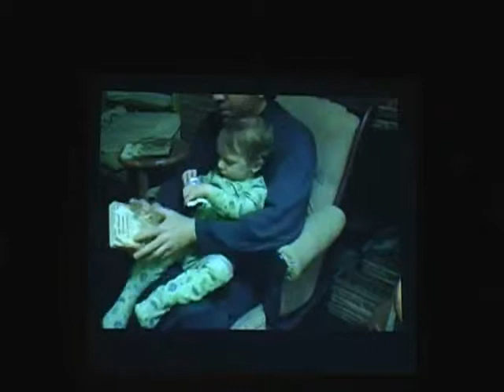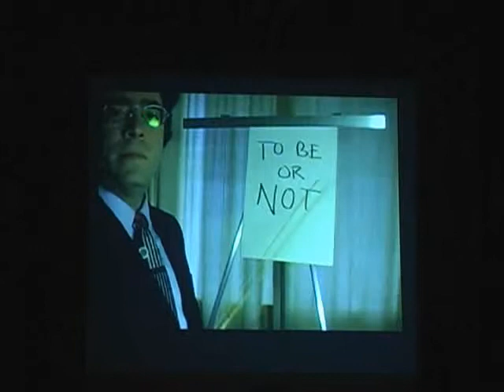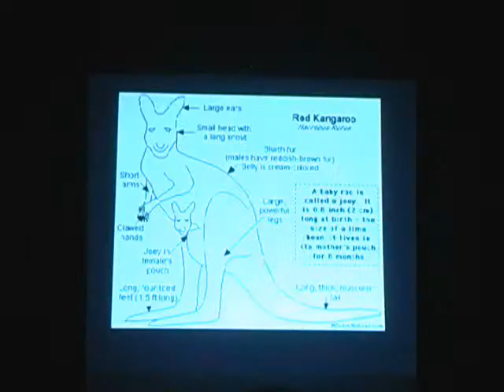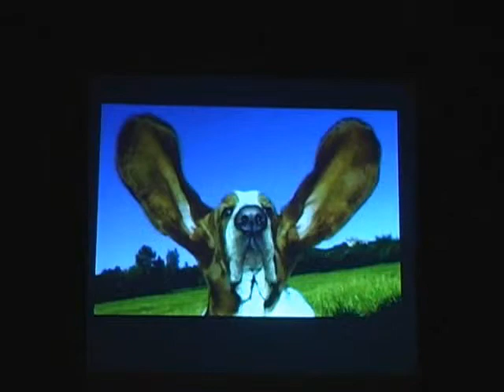Big Show 2010: Tracy and Roberto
No they didn't.